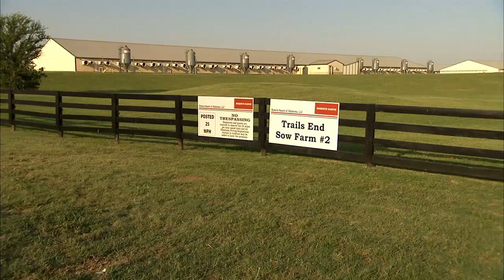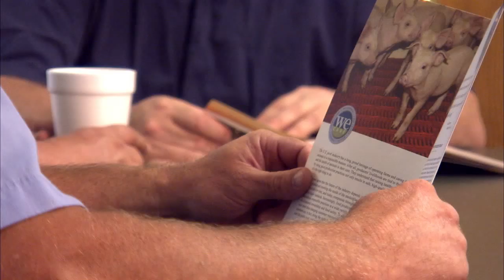2012 Environmental Stewards Award Winner - Trail's End -- Ames, Okla.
Caring for 10,500 sows and their litters is no easy task. Yet this is exactly what Jeff Mencke, production manager for Roberts Ranch of Oklahoma, the business that operates several sow farms as part of Hanor in the Ames area. The farm also no-tills cereal rye, winter wheat or triticale on 278 acres.